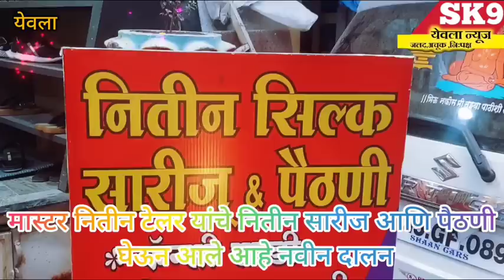yeola brekingnews"बाजार समितीच्या सभापतीपदी किसनराव धनगे तर उपसभापती पदी बापू गायकवाड यांची निवड